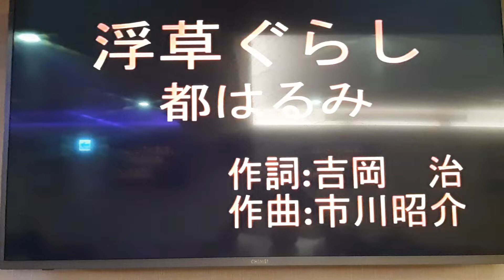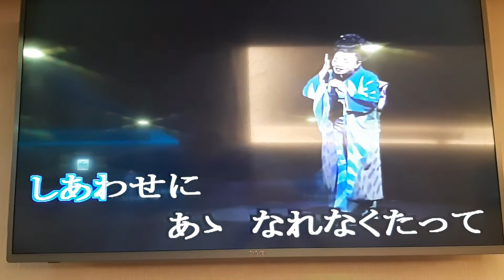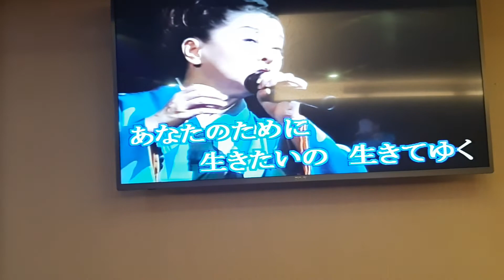Amy翻唱 浮草ぐらし 都はるみ 志明一族 演歌秀